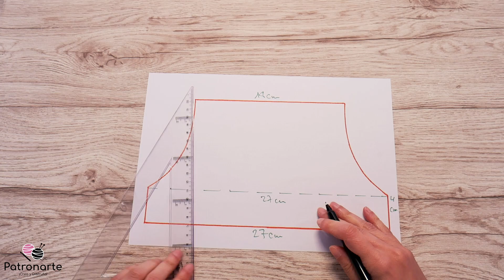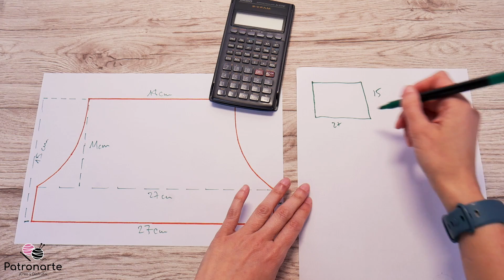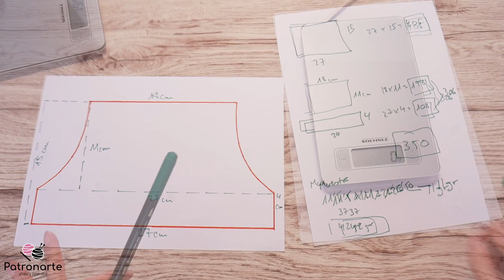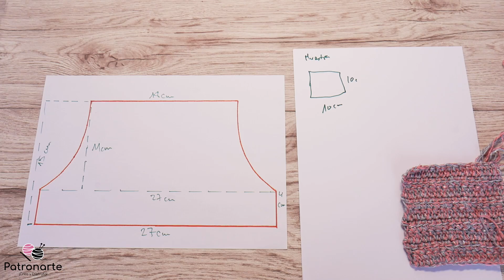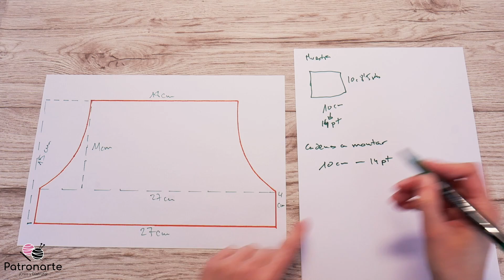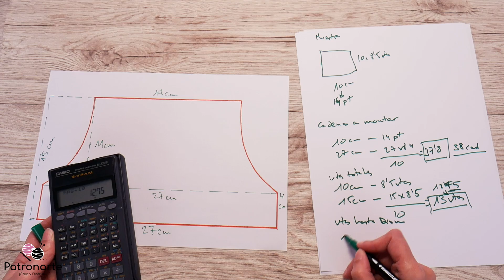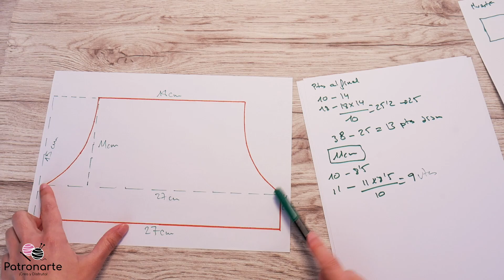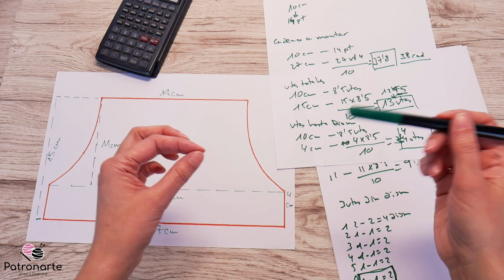Cómo Diseñar Tu Propio Patrón De Crochet Paso a Paso 1: Accesorio Fácil Para Customizar Sudadera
En el tutorial de hoy aprenderéis Cómo Diseñar Tus Propios Patrones a Crochet y para ello voy a utilizar una prenda o accesorio a crochet muy fácil, un bolsillo a crochet para customizar una sudadera. Aunque es una prenda o patrón sencillo, tiene todo lo necesario para aprender cada paso. Este será el primero de los 2 tutoriales con los que primero diseñaremos y segundo tejeremos y haremos las modificaciones necesarias al patrón inicial.

Si necesitas lanas, agujas o accesorios de tejido puedes adquirirlos en el siguiente enlace: España

Capítulos del tutorial:
00:00 Introducción y primeras explicaciones
00:57 Explicación cómo diseñar tu propio patrón de crochet